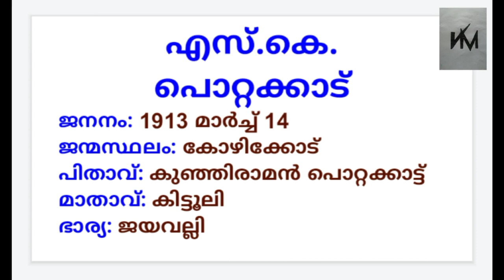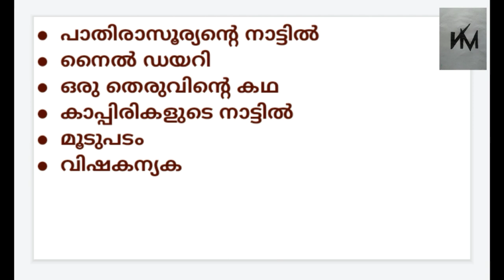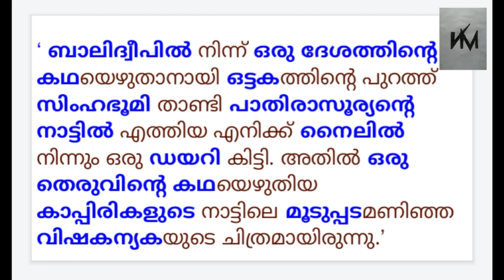2 മിനുട്ടിനുള്ളിൽ എസ്.കെ. പൊറ്റക്കാടിൻ്റെ കൃതികൾ പഠിക്കാൻ ഇതാ ഒരു എളുപ്പവഴി !!!😱😜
കൃതികളും എഴുത്തുകാരും - Part 2
എസ് .കെ. പൊറ്റക്കാടിൻ്റെ കൃതികൾ ഓർക്കാൻ ഒരു എളുപ്പ വഴി..!!'👍😜